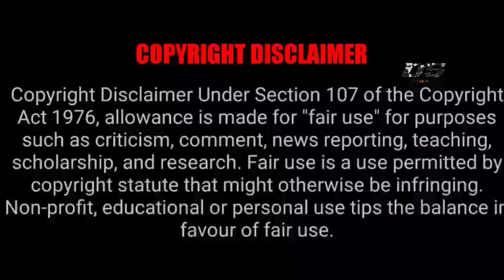Rich Man 💜 Innocent Girl - P20- Chinese Comedy Love Story-Tamil Explain-Dub Series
Your Are My Destiny
Watch Full Episodes Available on  Tencent Video & We Tv
Image Credits Tencent Video We Tv
Language: Chinese
Rating: 8.0/10
Genre: ,Comedy, Love, Emotion, Friendship, Rich man Poor Women Love
MORE UPDATES